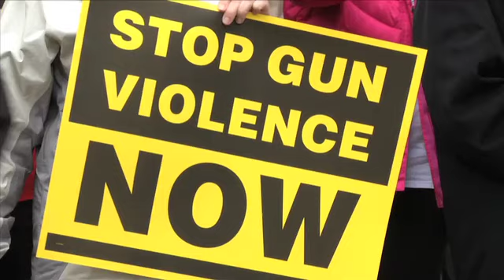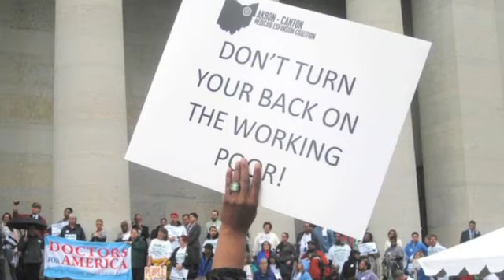Repairing the World - Anshe Chesed Fairmount Temple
Judaism teaches that each life is worth the life of the whole world, that each of us can touch holiness and be meaningful in the community. This value is threaded through all of our efforts at Anshe Chesed Farmount Temple. We would love to welcome you to our community, which is truly making a true difference, in repairing the world.

Please contact Steve Borstein, Executive Director of the synagogue at or to learn more about membership benefits, upcoming High Holy Day experiences, and to be introduced personally to our clergy or leaders of our Religious School, Early Childhood Center and Lifelong Learning programs.

is a wonderful resource for more information.